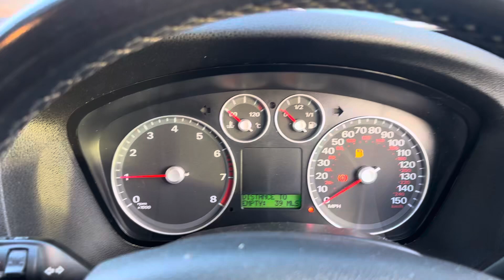Разборка Ford-Focus 2 2005-2008, 1,8 (VIN:WF05XXGCD56J37895) YL06YYD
Основные характеристики:
Год выпуска: 2006
Двигатель: QQDB6J37895
Объём двигателя: 1,8
Тип двигателя: Бензин
Коробка передач: КПП 5-ст.мех.(МКПП)
Кузов: Хэтчбэк 5 дв.
Смотри каталог запчастей Ford-Focus 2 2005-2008 на :
⏰ Режим работы колл-центра:
08:00 – 20:00 – ежедневно